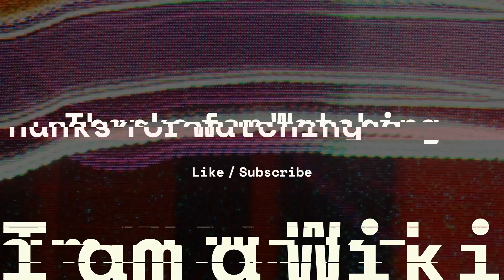The Remarkable Journey of Vin Diesel: Action Icon & Hollywood Powerhouse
🎬 Dive deep into the compelling journey of Vin Diesel, the iconic star of the "Fast and Furious" franchise! From his humble beginnings and struggles in the competitive world of acting to becoming a global icon synonymous with high-octane, adrenaline-pumping blockbusters, Vin Diesel's story is one of passion, perseverance, and extraordinary talent. 🌟

In this video, we explore:

Vin's early life and introduction to the world of performing arts 🎭
His breakthrough with "Multi-Facial" and the subsequent role in "Saving Private Ryan" 🎥
His rise to international stardom with the "Fast and Furious" franchise 🚗💨
His diverse roles, including voicing Groot in the Marvel Cinematic Universe 🌳
His contribution as a producer through his production company, One Race Films 🎬

Vin Diesel's cinematic journey is not just a celebration of his remarkable acting prowess but also a reflection of his multifaceted personality, resonating with themes of family, loyalty, and redemption. Whether it's through the explosive action sequences or the emotional depth of his characters, Vin Diesel continues to leave an indelible mark on the entertainment world. 🌍💫